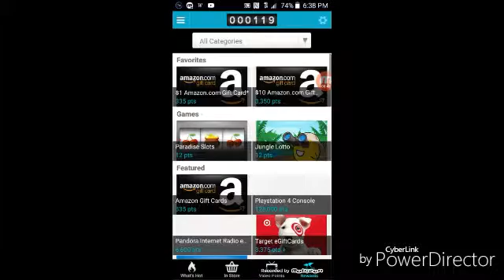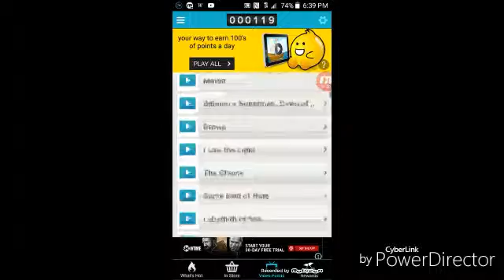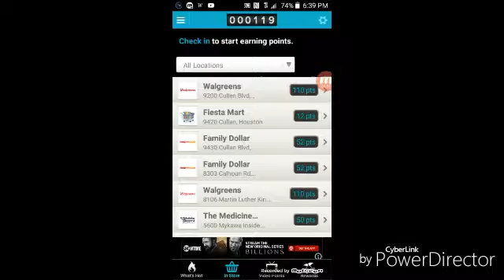Checkpoints app good app